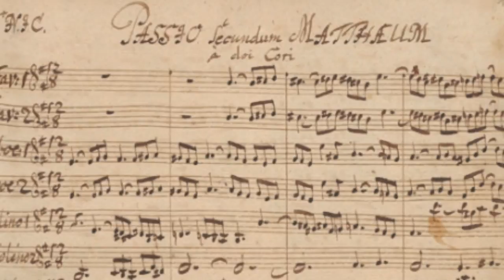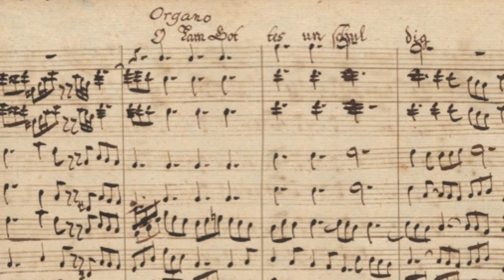'Wereldpremière' oerversie Bachs Matthäus Passion: 18 maart 2017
Op 18 maart 2017 willen we Bachs Matthäus Passion uitvoeren in de oerversie, zoals die waarschijnlijk aanvankelijk door Bach is bedacht. Dus niet dubbelkorig, maar slechts met één koor en één orkest. En dat allemaal klein bezet, door een stel fantastische zangers en musici.

Met dit bijzondere concert vieren we de 150ste editie van de Hilversumse Huisconcerten, die klavecinist/organist Henk van Zonneveld sinds 1975 thuis heeft gehouden.

Voor deze unieke uitvoering vragen we uw financiële steun, want in totaal is er zo’n 15.000 Euro nodig om de musici een normaal honorarium te kunnen bieden. Dit bedrag willen we bijeenbrengen met crowdfunding via ‘Voor de Kunst’ en de verkoop van plaatsen.

Kom luisteren, reserveer 18 maart 2017 in uw agenda en doe mee met de crowdfunding-actie (zie De meeste donaties via ‘voordekunst’ zijn voor 125% aftrekbaar als gift.

18 maart 1017, 19.30 uur, OLV-kerk Naarderstraat 106 Hilversum.

Doneer € 10 of meer
Ik wil dit project belangeloos ondersteunen. (125% aftrekbaar)

Doneer € 20 of meer
Ik word met voorrang uitgenodigd voor toekomstige Huisconcerten. (125% aftrekbaar)

Doneer € 50 of meer
Ik word met voorrang uitgenodigd voor toekomstige Huisconcerten en word in het programmaboek van deze Matthäuspassion vermeld als donateur. (125% aftrekbaar)

Doneer € 100 of meer
Ik word met voorrang voor toekomstige Huisconcerten uitgenodigd en word in het programmaboek vermeld als donateur en ontvang een CD naar keuze. (125% aftrekbaar)

Doneer € 200 of meer
Ik word met voorrang voor toekomstige Huisconcerten uitgenodigd en word in het programmaboek vermeld als donateur en ontvang 2 entreebewijzen voor 18 maart 2017.

Doneer € 500 of meer
Ik word met voorrang voor toekomstige Huisconcerten uitgenodigd en word in het programmaboek vermeld als sponsor en reserveer hierbij 2 VIP-plaatsen voor 18 maart 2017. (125% aftrekbaar)

Doneer € 1000 of meer
Ik word met voorrang voor toekomstige Huisconcerten uitgenodigd en word in het programmaboek vermeld als sponsor en reserveer hierbij 2 VIP-plaatsen voor 18 maart 2017 en word later in 2017 getrakteerd op een privé-Huisconcert met barokviool en clavecimbel. (125% aftrekbaar)